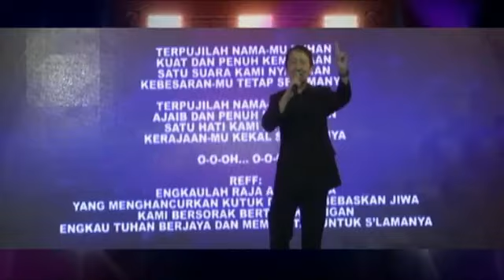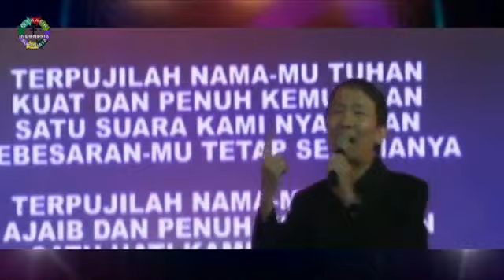Terpujilah nama MU Tuhan. MERCIFUL LIKE THE FATHER. PERKASIH Bhakti Luhur Surabaya.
Melayani penyandang disabilitas, anak terlantar, & lansia
Mendukung Bhakti Luhur dalam Pencarian Dana, Support Kesehatan, Pendidikan & Layanan Sosial.

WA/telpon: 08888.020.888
Donasi Rekening BCA: 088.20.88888 a/n: Yayasan Perkasih Bhakti Luhur Surabaya

BHAKTI LUHUR (PENGABDIAN UNTUK KARITAS)
Mereka melatih orang-orang muda yang mengabdikan 7 tahun masa muda mereka untuk membantu mereka di dalam pekerjaan untuk kaum miskin yang terlantar dan penyandang cacat ini. Orang-orang muda ini disebut Putri Bhakti Luhur atau Putra Bhakti Luhur.

Setelah dilatih selama empat tahun, mereka mulai bekerja bagi kaum miskin cacat di salah satu dari lebih dari 100 rumah Bhakti Luhur di Indonesia.

Sekarang ada kira-kira 740 pria dan wanita perawat dan pengurus yang langsung melayani kaum miskin. Setelah bekerja selama empat tahun untuk kaum miskin, mereka mempersembahkan diri sebagai pelayan kaum miskin seumur hidup mereka di dalam Bhakti Luhur atau kembali ke masyarakat dan menjadi kekuatan yang tumbuh subur, mengilhami dan menghidupkan di dalam kelompok-kelompok masyarakat yang bekerja untuk kaum miskin dan penyandang cacat.

Jika anda, (atau seseorang yang anda kenal), merasa bahwa Roh Tuhan dan semangat Bhakti Luhur  memanggil anda atau negara anda , mari bergabung dengan kami di dalam Misi Iman  dan Misi Kasih untuk  orang dan anak miskin terlantar  dan penyandang cacat di Indonesia ini,  dan hubungilah kami di alamat Bhakti Luhur di kota terdekat anda.

BHAKTI LUHUR(Dedication for Charity)

Trained young people to dedicate their life for helping disabled and poor society, these young men called putri and putra Bhakti luhur.

After trained for 4 years they started to work in more than 100 houses of Bhakti luhur spread in Indonesia. Today more than 740 women and men also management directly served . After have been working for 4 years for disabled and poverty people, they are back to the society and has strength to give inspire for society group.

Join and work with us for faith and caring mission to help disabled and poor people in Indonesia.